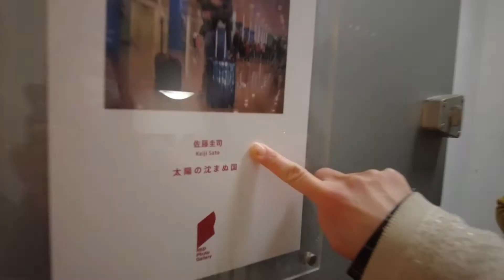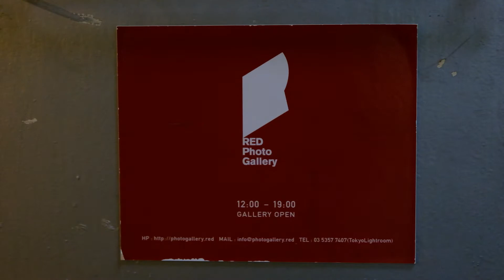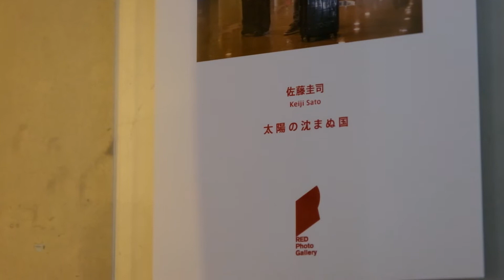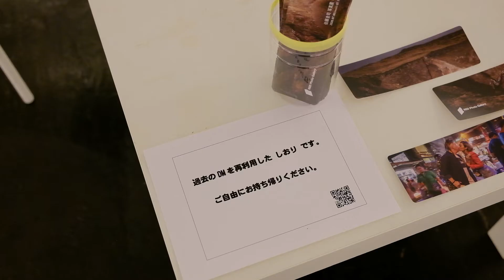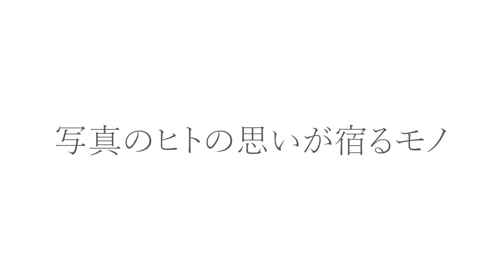第3回「佐藤圭司+RED photo gallery」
写真家が写真家に話を聞きに行く動画シリーズ「Nippon Photo Things」そのSeason1-3 佐藤圭司+Red photo gallery
Season1は"Around Shinjuku"と題し新宿近辺を拠点に活動する作家をメインにお話を伺っていきます。

Season1-3 of "Nippon Photo Things": Keiji Sato + Red photo gallery
In Season 1 "Around Shinjuku", we will go and talk to artists based in and around Shinjuku.

0:00 Thing_1 写真のヒト、写真的鍛錬
7:07 Thing_2 写真のヒトが迎えた覚悟
9:11 Thing_3 太陽の沈まぬ国に立つ
13:36 Thing_4 写真にある変わらないもの
18:03 Thing_5 写真のヒトの思いが宿るモノ
22:17 Thing_6 コロナ禍を乗り切るために

今回の取材でお邪魔したRed photo galleryの公式ウェブサイト
The following is the official website of Red photo gallery, which we visited for this interview.

佐藤圭司さんのウェブサイト

「Nippon Photo Thingsとは？」
写真業界を盛り上げていこうという目的で集まった写真家3人によるユニットです。
コアメンバーは金子千裕、小山内大輔、小島三幸の三名です。
チャンネル名を冠した「写真家が写真家に話を聞きに行く」動画シリーズをはじめ写真文化に関する動画を制作し公開していきます。

”What is Nippon Photo Things?”
Nippon Photo Things is a unit of three photographers who have come together with the aim of making the photography industry more exciting.
The core members of this channel are Chihiro Kaneko, Daisuke Osanai and Miyuki Kojima.
We will produce and publish videos on photographic culture.

・金子千裕/Chihiro Kaneko